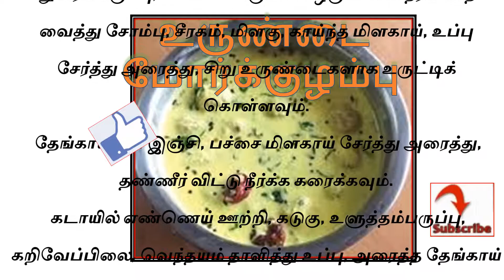உருண்டை மோர்க்குழம்பு | Usha's Gallery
Healthy and Tasty Indian recipes that can be prepared at home.